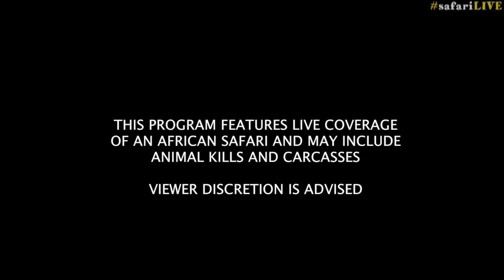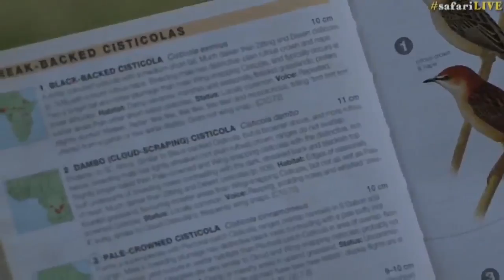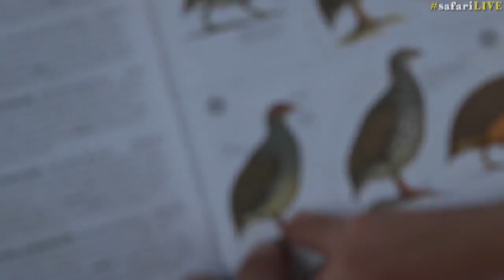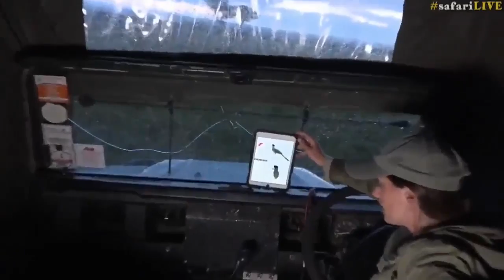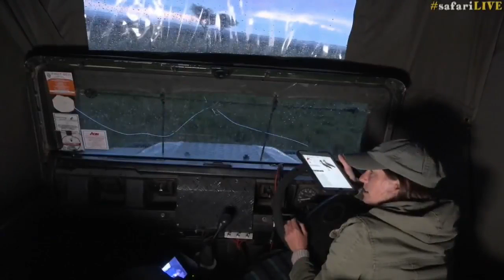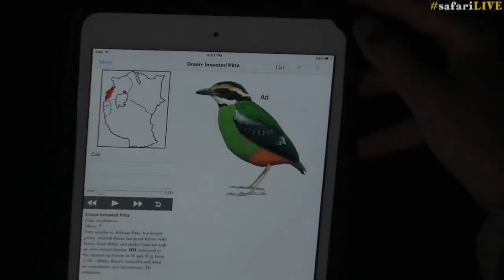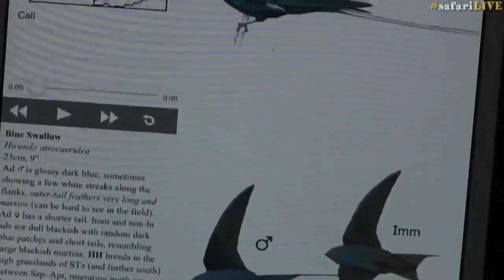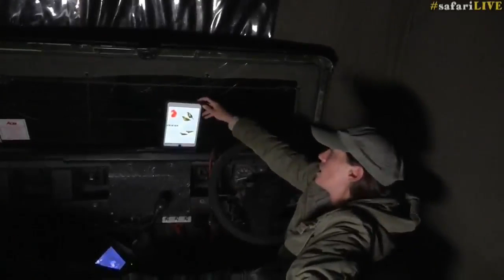Safari Live - Day 51 | Nat Geo WILD